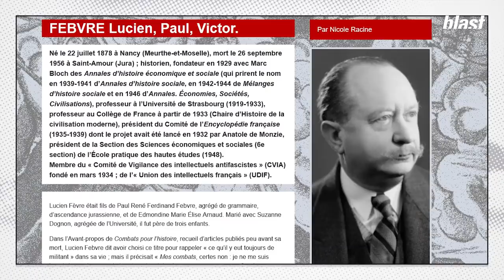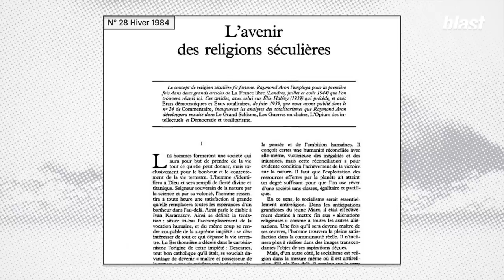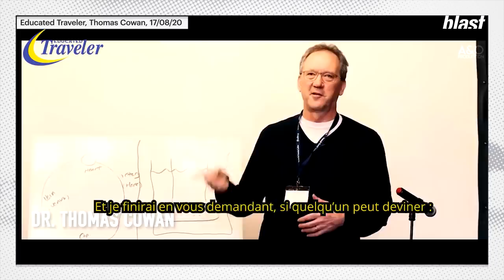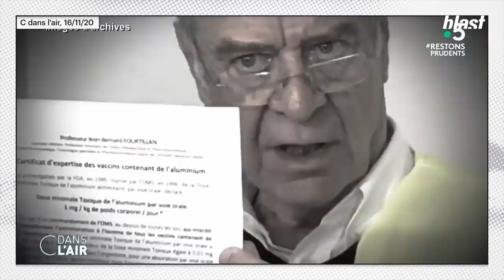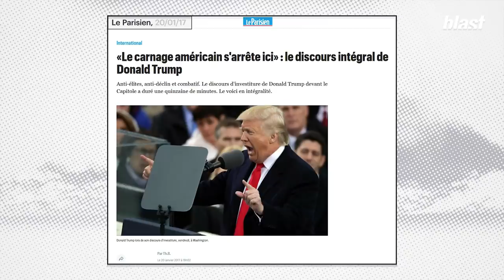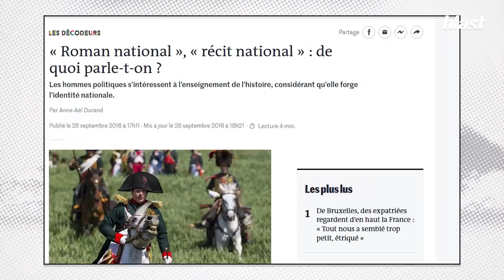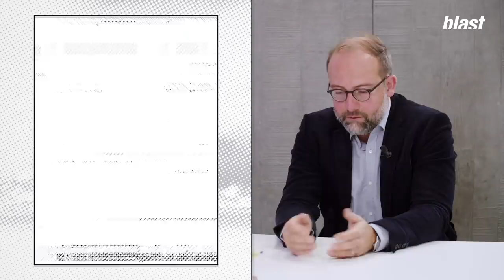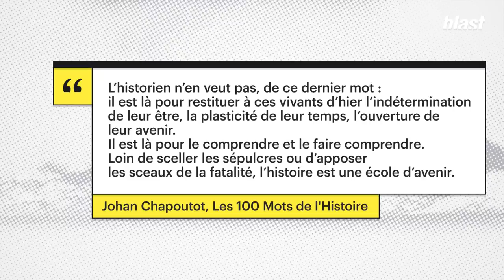COMPLOTISME, DJIHADISME, ETC : FACE AU VIDE, LES NOUVELLES CROYANCES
Soumaya Benaissa reçoit l'historien spécialiste de l'Allemagne et du nazisme Johann Chapoutot à l'occasion de la publication de son livre "Le Grand récit, une introduction à l'histoire de notre temps". Il propose un kaléidoscope des fictions collectives qui procurent un sens aux groupes sociaux comme aux individus et décrypte dans le cadre de cet entretien les récits qui du complotisme au déclinisme en passant par le "bullshitisme" s'imposent dans l'espace contemporain.